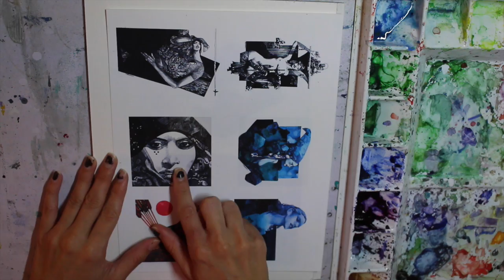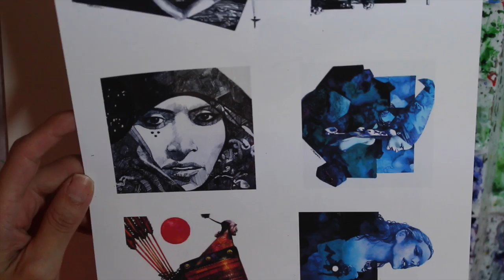Leilani Joy's InkTober #1: Sanaa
For the first time I'm taking on the INKTOBER challenge! On this episode I'm doing an ink and watercolor piece inspired by Sergio Toppi!

¨¨¨°º©©º°¨¨¨¨¨¨°º©©º°¨¨¨¨¨¨¨°º©©º°¨¨¨¨¨¨

Instragram: MissLeilaniJoy